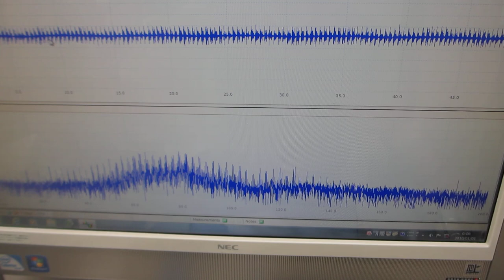オリジナル超音波プローブの伝搬特性テスト（超音波システム研究所）